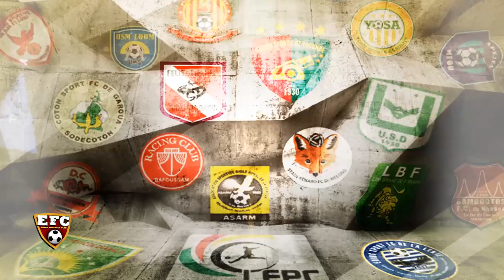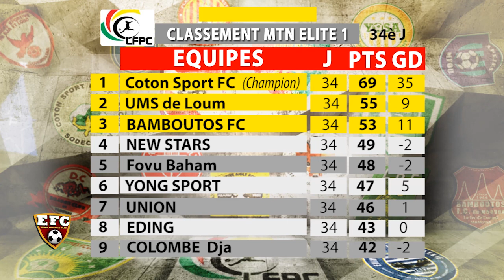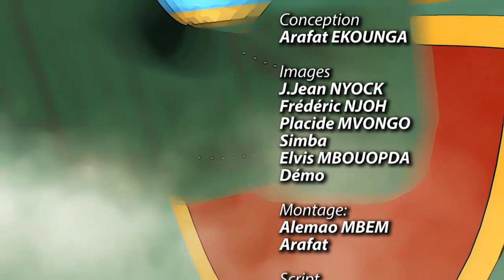Elite Football Club, Sacre COTONSPORT de Garoua 17/18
COTONSPORT de Garoua ,champion MTN ELITE one saison 2017/2018.
Présentation: Patricia KEYI
Bomeo Prod